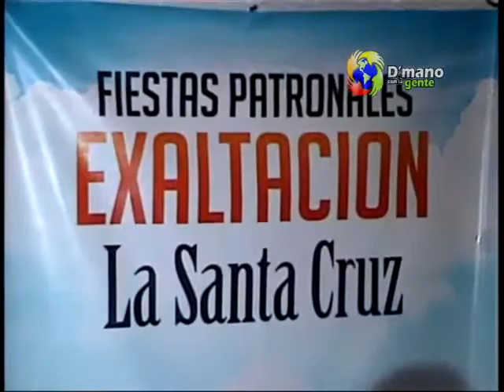DAN A CONOCER CALENDARIO DE ACTIVIDADES DE LA PATRONALES DE LA SANTA CRUZ